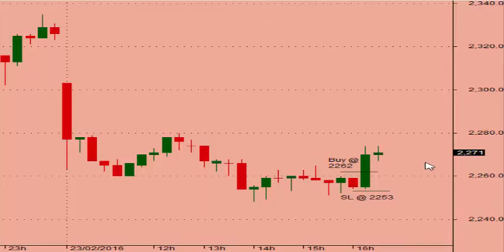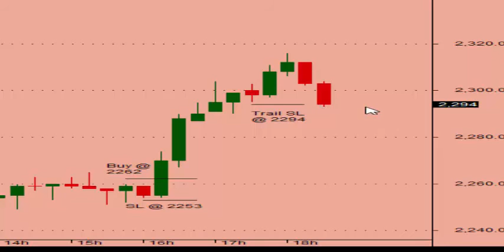Crude Oil - MCX 23-02-2016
Live Trading Video captured in "CRUDEOIL - MCX" on 23rd Feb 2016

Trading is simple, and have no restrictions for "Jobbers, Day / Positional Traders & Investors", If you ready to understand the traders "Psychology".

Our strategies are Unique, Very Simple and Easier.

Can be use in all MARKETS, any TIMEFRAME, any Platform but,
the CANDLESTICK is the only way to achieve higher SUCCESS.

Learn Candlestick Chart with actual traders Psychology from Candletricks trainer.